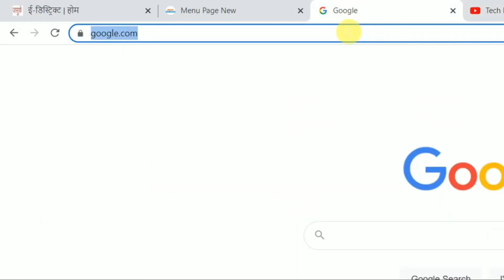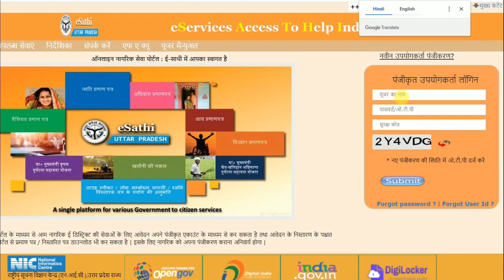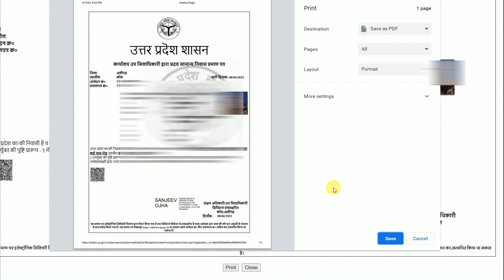आय जाति निवास प्रमाण पत्र डाउनलोड करना सीखें घर बैठे | How to Download Income/Caste/Domicile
Topic Cover-
आय जाति निवास प्रमाण पत्र डाउनलोड करना सीखें घर बैठे
How to Download Income/Caste/Domicile Certificate online
download old caste income
निवास प्रमाण पत्र कैसे बनवाएं ऑनलाइन 2023
How to download Niwas certificate online
निवास प्रमाण पत्र कैसे बनाएं
Domicile certificate download
income certificate online
cast certificate online,download certificate online,tech raghav